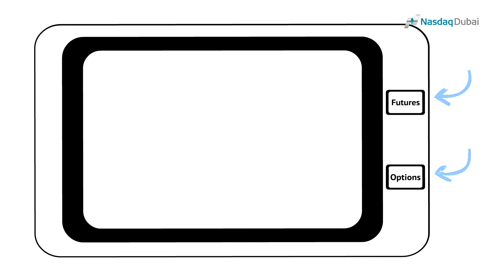What are Derivatives?